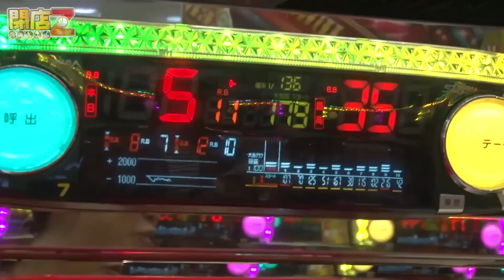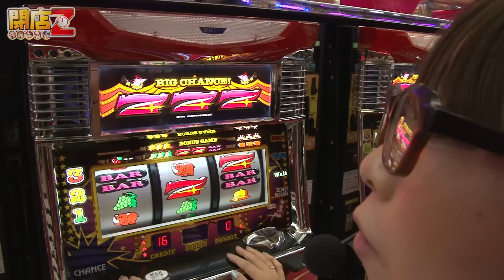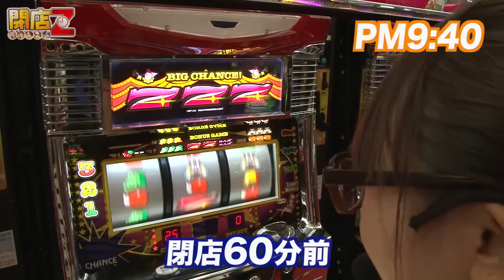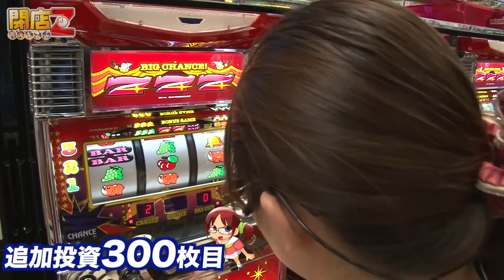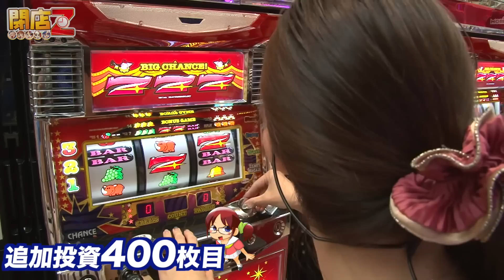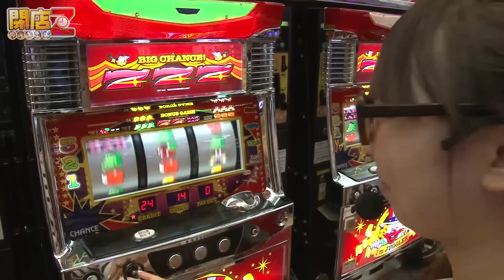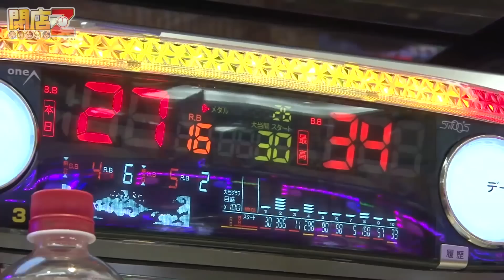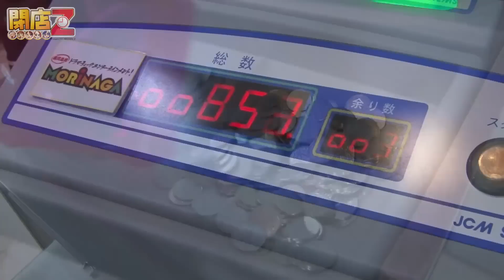【P-martTV】ななこの閉店Z #064 MORiNAGA中央東口店【パチンコ・パチスロ動画】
★実戦機種：ニューアイムジャグラーEX
『閉店Z』
この番組は、閉店の名を持つ人間達が
21時くらいからフラリとホールに訪れ
閉店まで実戦を行う番組である。

第64回は鹿児島県鹿児島市にあります
『MORiNAGA中央東口店』さんです。

出演：ななこ　撮影協力店舗：MORiNAGA中央東口店
実戦機種：
《ニューアイムジャグラーEX》
（ｃ）KITA DENSHI